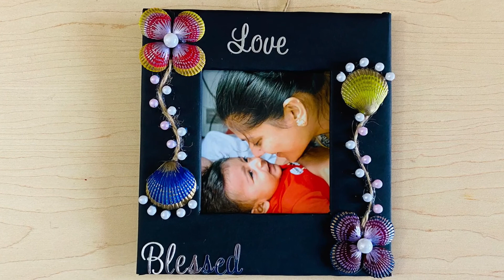DIY Seashell Photo Frame Gift idea | Seashell Decoration Craft ideas | Mother’s Day gift Idea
DIY Seashell Photo Frame Gift Ideas| Seashell Decoration Craft ideas | Mother’s Day Gift Idea ❤️